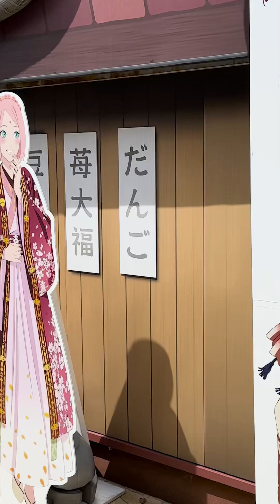Osaka Naruto Park